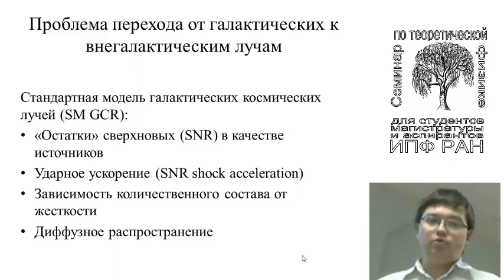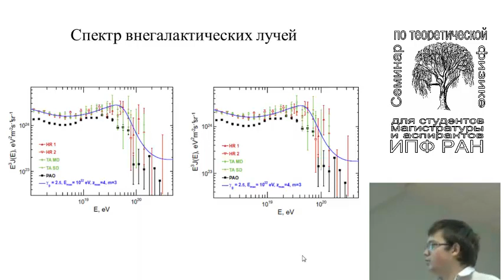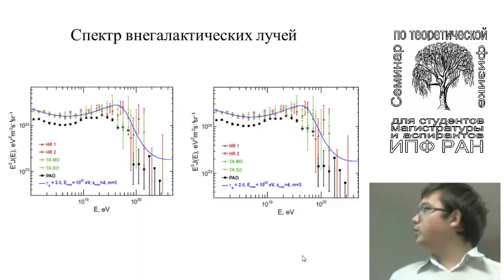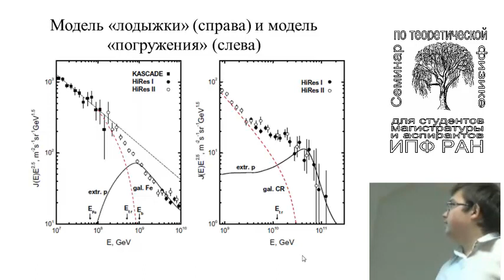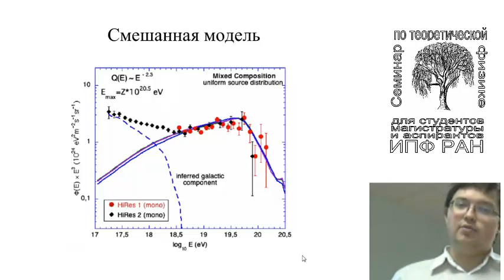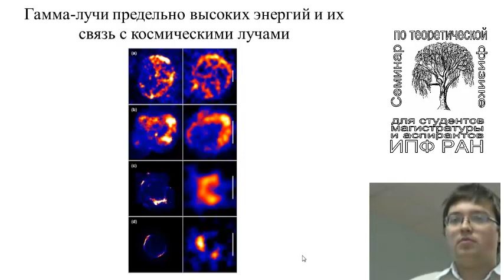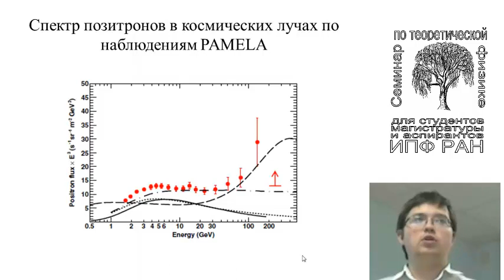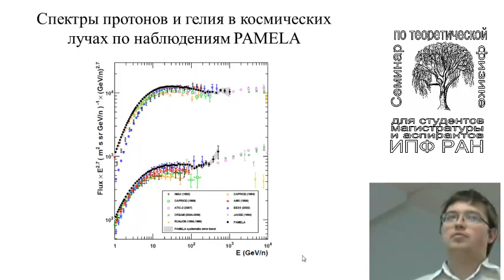Некоторые открытые проблемы космических лучей